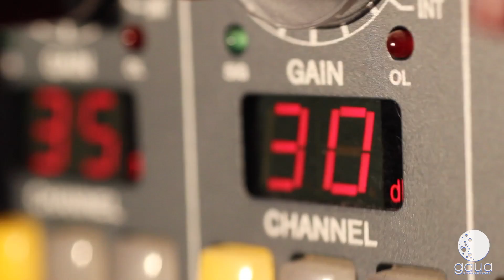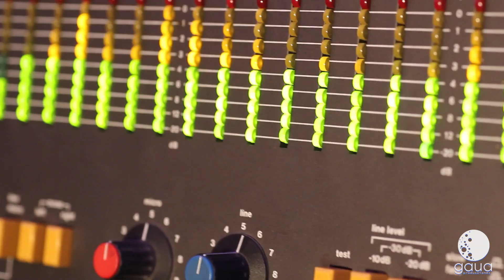GAUA ESTUDIO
GAUA ESTUDIO. 2014.